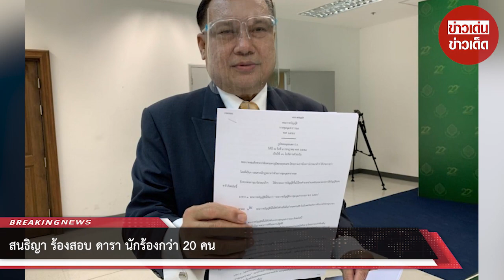สนธิญา ร้องสอบ ดารา นักร้องกว่า 20 คน